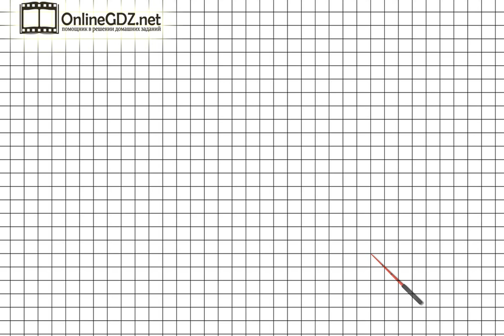Страница 7 Задание внизу – Математика 2 класс (Моро) Часть 1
Выполняя упражнение внизу на странице 7 необходимо уметь читать числа в пределах 100. Если вы хотите выполнить это задание быстро и без ошибок, мы рекомендуем к просмотру наше видео!